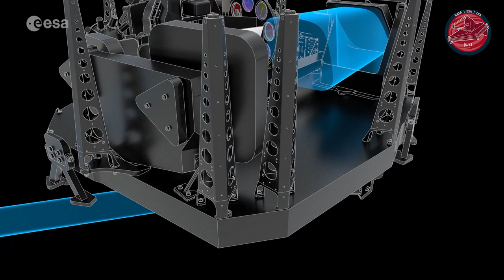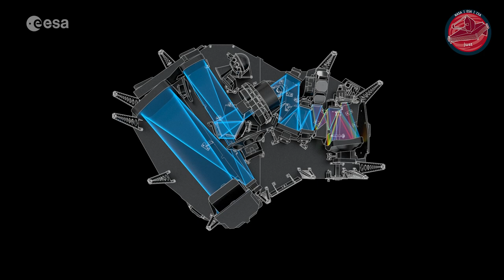NIRSpec multi object spectrograph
Credit:
ESA/ATG medialab